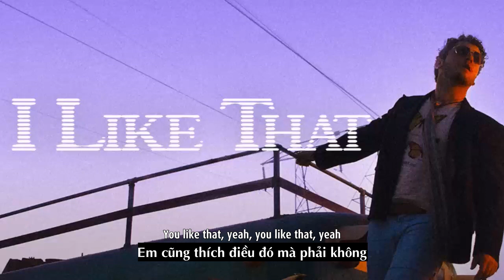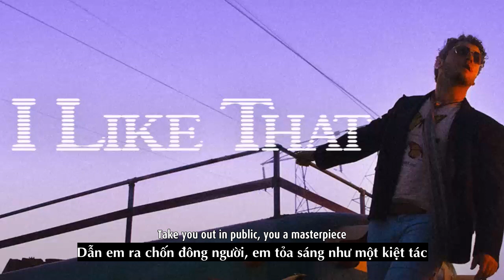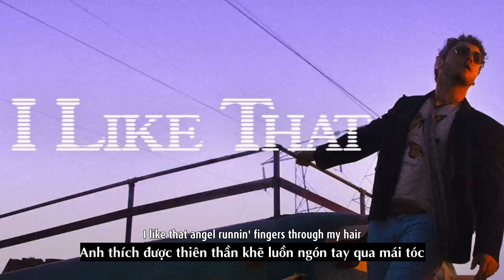Vietsub | I Like That - Bazzi | Lyrics Video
Lyrics

Is this thing on?

Twisted, baby, I'm a goner
I'm a monster
Don't listen to a word I say
'Cause I say things that I don't mean (Don't mean)
When the liquor speaks (Liquor speaks)
Don't wanna break your pretty heart 'cause

Ooh
I love to lay when laying is next to you
I feel alive wit' shawty by my side
Let's dance

I like that, yeah
I like that angel running fingers through my hair
I like that way we touching got you singing, "Yeah"
You like that, yeah
You like that oh, oh, oh
I love to lay when laying is next to

One good night is worth a thousand words (A thousand words)
One good girl is worth a thousand birds (A thousand birds)
Let's travel the world and make a thousand firsts (A thousand firsts)
The way you moving got me at a loss for words, yeah
Take you out in public, you a masterpiece (Masterpiece)
The way you're looking, all my exes mad at me (Exes mad at me)
Let's open our eyes 'cause there's a lot to see (There's a lot to see)
I wanna live my life 'cause there's a lot to see (Yeah)
Let's go to Paris
Let's get a jet plane
Let's live our own life
Fuck what your friends say
Smoke marijuana
Do a little cocaine
Pull a .45 out
Shoot it into the rain

Ooh
Let's dance

I like that (Whoa)
I like that, yeah (Oh yeah)
I like that, yeah (I do)